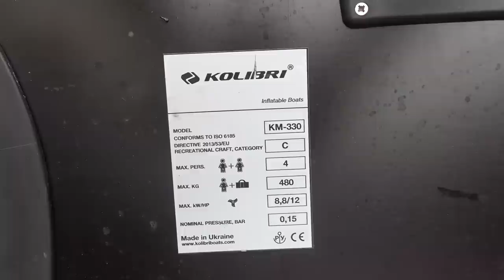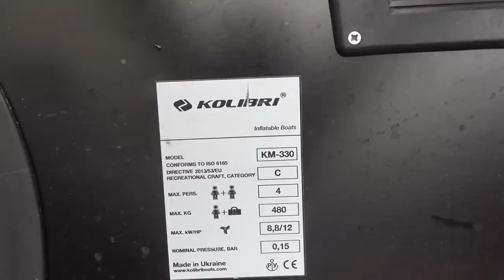Džiumbraujam - Gabrielius Ser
Sveiki. Naujas filmukas iš savaitgalio su spiningais. Jei Jums patiko šis turinys, užsiprenumeruok kanalą, "palaikink" ar tiesiog parašyk komentarą. Ačiū!